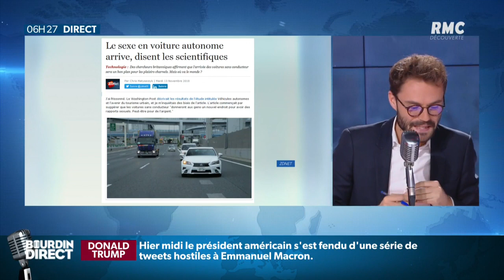Oui, on pourra faire du sexe dans les voitures autonomes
A la question," que feriez-vous dans une voiture autonome?", à défaut d'avoir les mains sur le volant, les automobilistes ont (beaucoup) eu la même réponse...